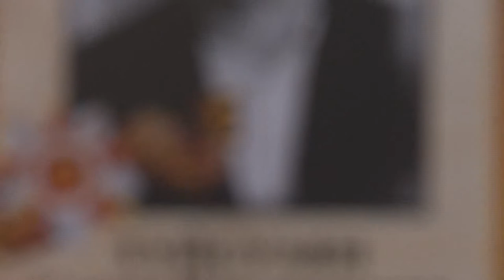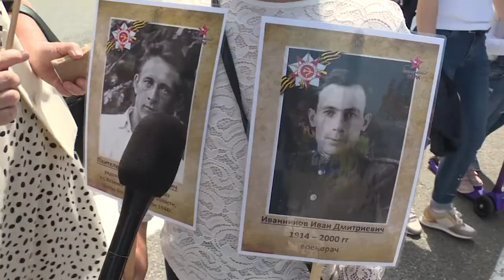В Сочи отметили День Победы. Новости Эфкате